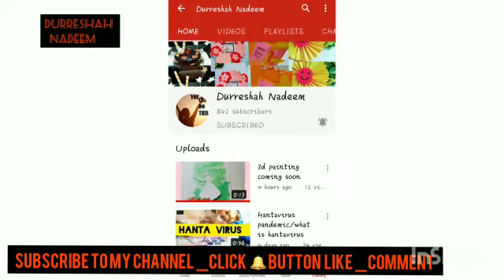12 Thing to Do when you are bore/lockdown